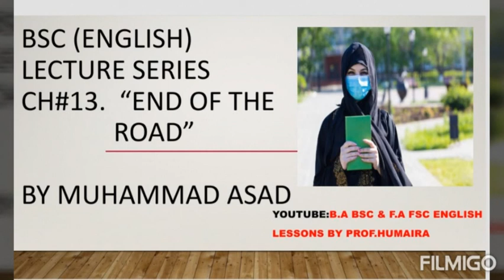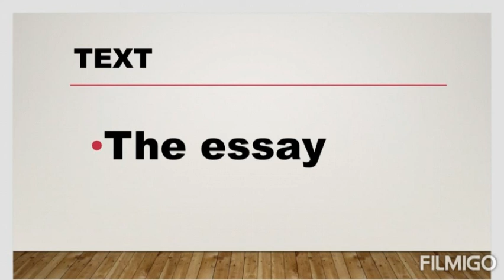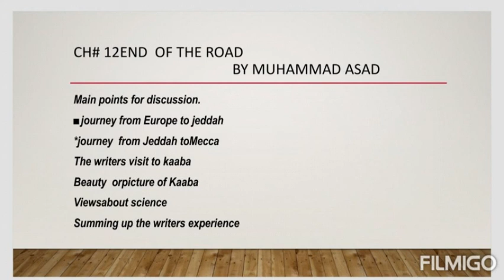English ch#12 End of Road by Muhammad Asad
I'm humaira sharif
Lecturer in English
M.a English (silver medalist)
I've been working as an educator /PEELI trainer /selected for CELTA to Thailand & currently teaching in a college...
Being an inspiring,motivated & dedicated person i want to share what i know even if it helps a single person across..
Apart from b.a/bsc & intermediate syllabus i'll be sharing my videos on grammar,speaking & other english language skills...
Enjoy learning & keep sharing...

Teaching is my passion & i love to teach..

"Teach English in English" is my prime principle

B.a English online exam prep

Englishspeaking